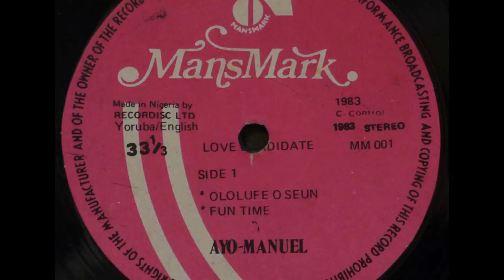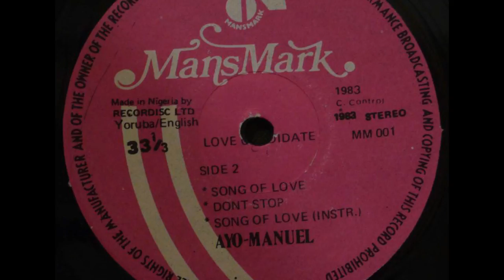Ayo Manuel Don't Stop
Rare 80's boogie disco funk out of Nigeria